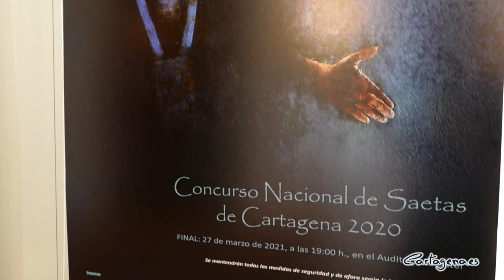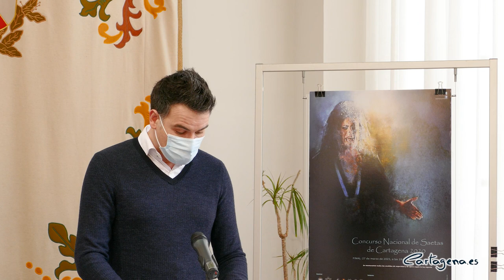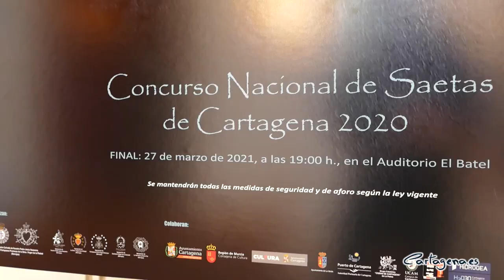Cartagena celebrará la próxima semana la Final del Concurso Nacional de Saetas de 2020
El próximo sábado, 27 marzo, a las 19 horas, se celebrará la final del Concurso Nacional de Saetas de Cartagena 2020 que tuvo que ser aplazada por motivo de la declaración del estado de alarma en marzo del año pasado. Así lo ha anunciado este jueves 18 de marzo el concejal delegado de Cultura, Carlos Piñana.

En la presentación de la final del concurso, que tuvo lugar en el Palacio Consistorial de Cartagena, intervino además de Carlos Piñana, el Hermano Mayor de la Cofradía Marraja, Francisco Pagán y el secretario de la Agrupación de Portapasos Promesas de la Stma. Virgen de la Piedad, Juan Antonio Martínez. Al finalizar, la cantorá Loli Díaz “La Mojaquera”, interpretó una saeta.

Tras celebrar el 7 y 8 de febrero de 2020, las semifinales en la Casa del Folclore de La Palma, el jurado del certamen decidió clasificar para la final a Víctor Palacios, de Barcelona, José Luis Díaz Ruíz “El Mojaquero”, de Cartagena, Isabel María España, de Santa Cruz (Córdoba) y Manuel Gómez Torres “El Ecijano”, de Écija. La Iglesia de Santa María de Gracia iba a acoger este evento el pasado año, que se ha retomado este año, y se celebrará finalmente el próximo sábado 27 de marzo en El Batel.

"El escultor Fernando Sáenz de Elorrieta ha realizado el trofeo que será entregado al ganador, simbolizando la vara que une a los portapasos con la Virgen. Una vara con notas musicales coronada por el escudo de la Stma. Virgen de la Piedad. El cartel del Concurso Nacional de Saetas de Cartagena ha sido realizado por Pedro Diego Pérez Casanova" ha comentado el concejal delegado de Cultura, Carlos Piñana.

El Concurso Nacional de Saetas de Cartagena cuenta con la colaboración de la Cofradía de Nuestro Padre Jesús Nazareno (Marrajos), el Ayuntamiento de Cartagena, la Concejalía de Cultura, la Consejería de Cultura de la Región de Murcia, la Universidad Católica San Antonio UCAM, el Grupo Folclórico “Ciudad de Cartagena” de La Palma, y las Agrupaciones de Nuestro Padre Jesús Nazareno, Stma. Virgen de la Piedad, Portapasos de la Stma. Virgen Dolorosa, de la Verónica y Santa Faz de Cristo y Stma. Virgen de la Soledad. Con el apoyo de la Fundación Cante de las Minas y Ayuntamiento de La Unión, así como Autoridad Portuaria de Cartagena e Hidrogea.

El concurso está dotado con los siguientes premios:

PRIMER PREMIO, dotado con 2.100 Euros y Trofeo realizado por el escultor D. Fernando Sáenz Elorrieta.

SEGUNDO PREMIO, dotado con 1.050 Euros y Trofeo de la Agrupación Nuestro Padre Jesús Nazareno.

TERCER PREMIO, dotado con 750 Euros e Imagen de la Piedad de las Agrupación de la Stma. Virgen de la Piedad.

ACCÉSIT, dotado con 450 Euros e imagen de la Virgen Dolorosa de la Agrupación de Portapasos de la Virgen Dolorosa.